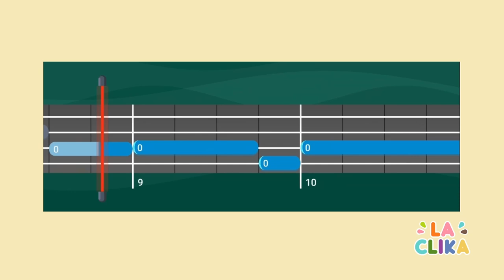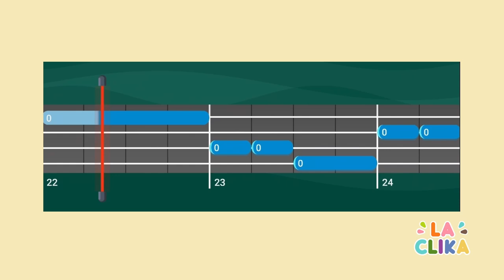B3 | Ukujoc: Atrapa la corda - Avançat